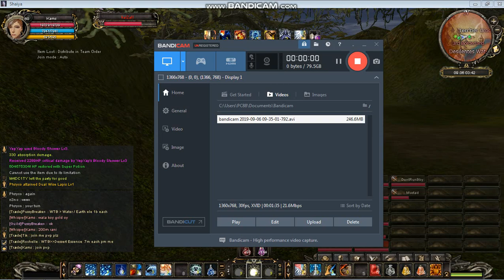Shaiya End | Kamsy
Normal PVP @Jungle!